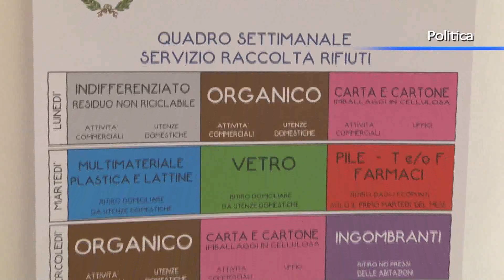I progetti per Diamante, conferenza del sindaco Sollazzo